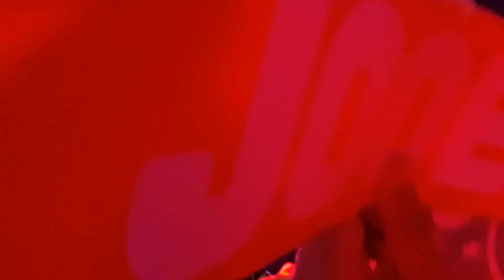[20191005] MOMOLAND - BAAM! (Good Friends in Manila 2019)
I love and miss you, Daisy! 🌼